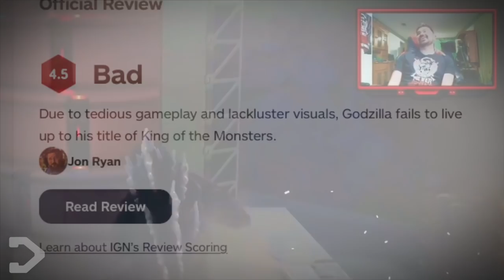NEW KAIJU FIGHTING GAME! (Dawn Of The Monsters)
For the past few years, fans of Godzilla have been begging for a new city destroying kaiju slaying video game. Well, 13am Games, a Canadian studio that has come forward to bring us that new monster fighting game that fans of the genre have been craving! DAWN OF THE MONSTERS. Does this game live up to the hype? Lets find out, today at DangerVille.